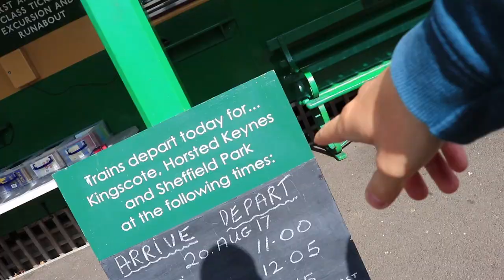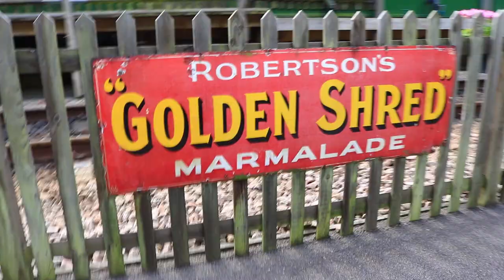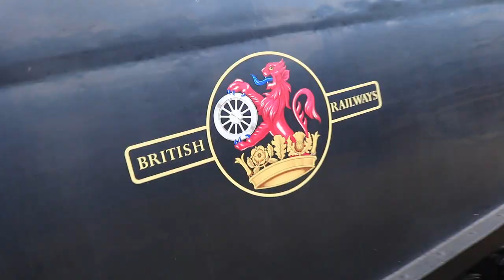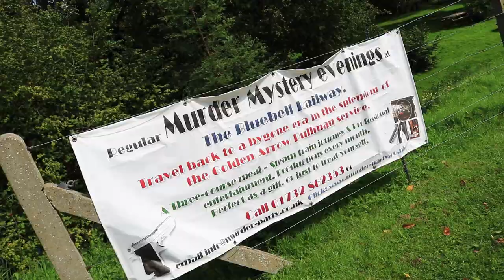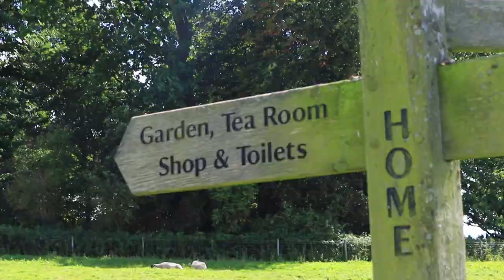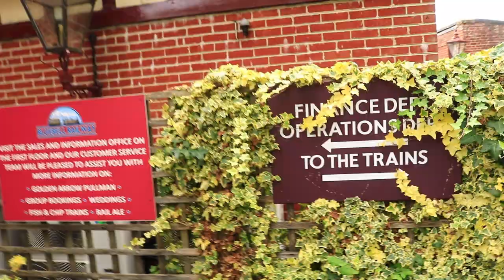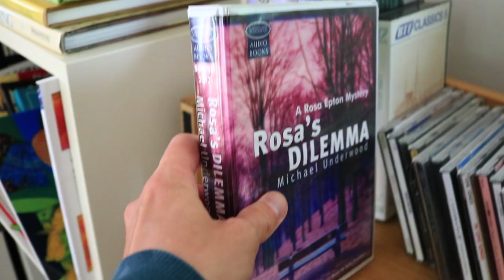Cheesy Scones and Steamy Railway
Trip to East Grinstead, Bluebell Railroad, steam locomotives, cheese scones with jam, Sheffield Park, mushrooms and a walk in a dark forest. Also, sheep.